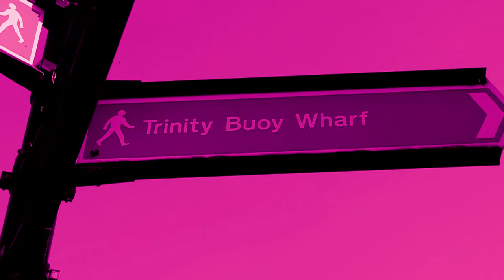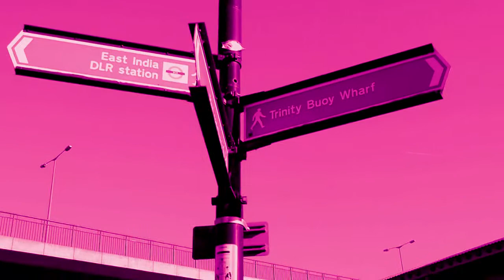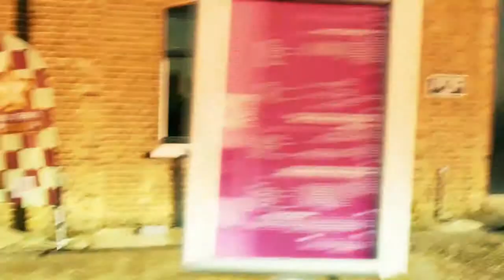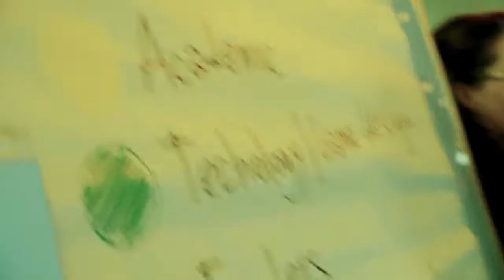EconomiesOfExperience makingof.day1: Morning ZU-UK